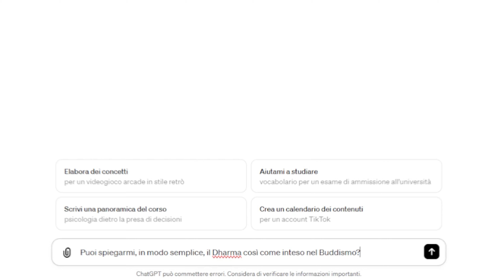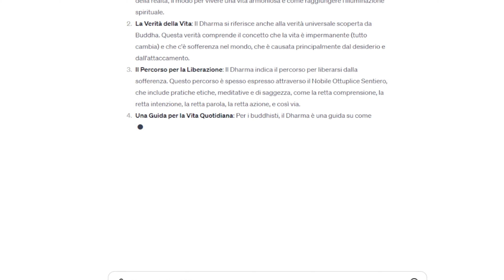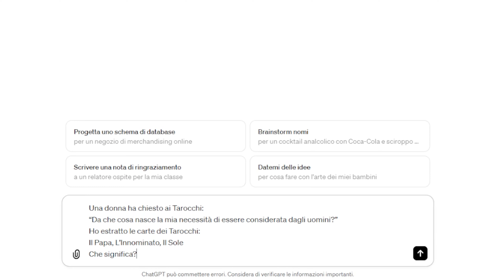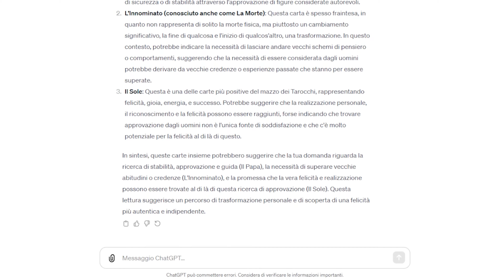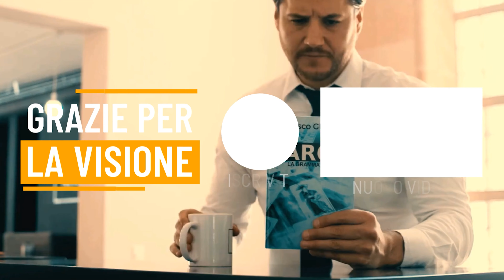Tarocchi e Intelligenza Artificiale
Oggi ci addentriamo in un territorio affascinante e inesplorato: l'incrocio tra il mondo antico e mistico dei tarocchi e le meraviglie moderne dell'intelligenza artificiale (IA).

Questa combinazione potrebbe sembrare a prima vista come il tentativo di mescolare acqua e olio, ma vi sorprenderà scoprire quanto questi due mondi possano, in realtà, coesistere e arricchirsi a vicenda.

In questo video esploreremo proprio la domanda: è possibile leggere i Tarocchi attraverso l'IA? E se sì, quanto può essere affidabile una lettura del genere? La risposta potrebbe sorprenderti.

Ma come funziona esattamente? E come si può sfruttare questa tecnologia per arricchire la propria esperienza con i Tarocchi?

Un abbraccio,
Francesco 🔥

▪◼⬛ SOCIAL ⬛◼▪